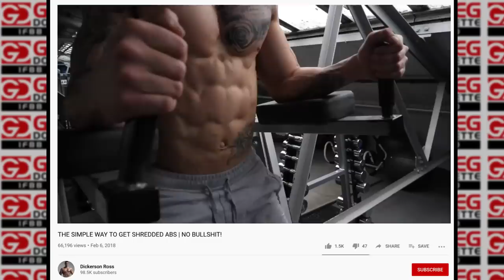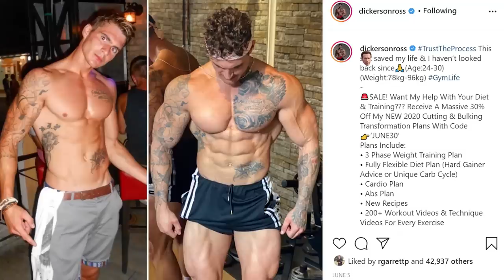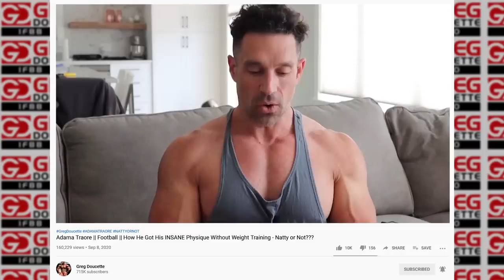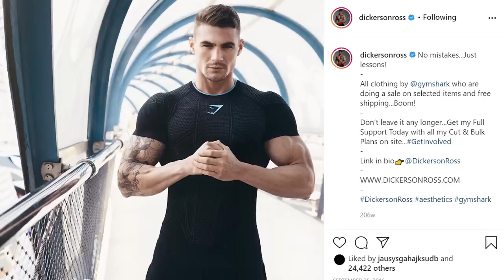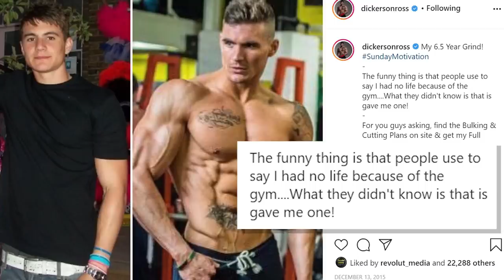ROSS DICKERSON || Natty or Not || Good Genetics - Ripped All Year Long!!!